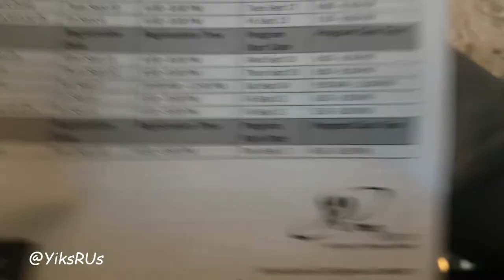First Day Of Senior Kindergarten & our 33 Week Growth Update | pregnancy vlog | YiksRUs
Big week for us this week!  We just returned from Brockville and now we are off to Jenevera's First Day of SK and I visit my OB to for our 33 week growth assessment.

Much love!